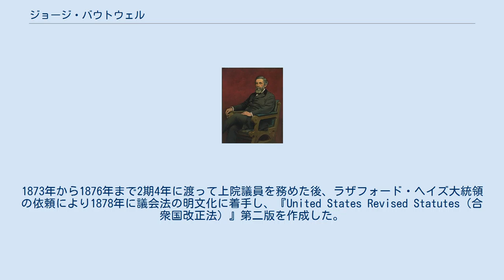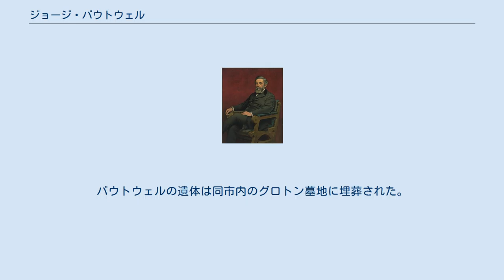ジョージ・バウトウェル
ジョージ・スウォール・バウトウェル（英語: George Sewall Boutwell, 1818年1月28日 - 1905年2月27日）は、アメリカ合衆国の政治家。
ユリシーズ・グラント大統領の下で財務長官を務めた。
またマサチューセッツ州知事、アメリカ合衆国上院議員、アメリカ合衆国下院議員、そして初代国税庁長官を務めた。
 1818年、マサチューセッツ州ブルックラインで生まれた。
バウトウェルは、同州グロトンで教師、小売店主、郵便局員を務めた後、法学の勉強を始めた。
バウトウェルは1842年に民主党からマサチューセッツ州下院の議席を獲得し、1844年まで議員を務めた。
また1847年にも下院議員に選出され、1850年までその職を務めた。
この間、バウトウェルはアメリカ合衆国下院議員選挙とマサチューセッツ州知事選挙に立候補したが、いずれも敗北した。
また1849年から1851年まではマサチューセッツ州法銀行の理事を務めた。
 1850年、バウトウェルは再びマサチューセッツ州知事選挙に立候補し、当選を果たした。
翌1851年に知事に着任したバウトウェルは、2期連続で1853年まで州知事を務めた。
またバウトウェルは民主党から3期目の立候補を要請されたが、バウトウェルはこれを断った。
その後バウトウェルは奴隷制度に対する考え方の違いから民主党を離党し、1855年の共和党設立を支援した。
その後バウトウェルは、マサチューセッツ州教育委員会の代表を、1861年まで6年に渡って務めた。
 1861年2月、南部諸州が合衆国から離脱すると、バウトウェルはマサチューセッツ州の代表団の一人として、南北平和会議に参加した。
しかしながら南北間の対話は成立せず、同年4月に南北戦争が開戦すると、バウトウェルは合衆国側への支持に回った。
バウトウェルは1862年に陸軍省の軍法委員会で委員を務めた後、1863年まで初代国税庁長官を務めた。
そして1863年、バウトウェルはマサチューセッツ州からアメリカ合衆国下院議員に選出された。
バウトウェルは1870年まで4期8年に渡って下院議員を務め、1868年には下院司法委員会においてアンドリュー・ジョンソン大統領の弾劾決議に参加した。
 1869年3月、バウトウェルはユリシーズ・グラント大統領から財務長官に任命された。
バウトウェルは財務省に造幣局を編入するなどの再編を行い、関税局の会計見直しや国債の削減にも着手した。
 ジョージ・バウトウェルの肖像画 またバウトウェルは公債法を成立させ、政府公債を可能な限り速やかに金ドルで償還することを約束した。
当時、緑背紙幣と正貨との間には130ものプレミアムが付いており、この差が投機を呼ぶことにつながった。
1869年9月23日、暗黒の金曜日と呼ばれる金融恐慌が発生すると、バウトウェルは投機家による金の買占めを防ぐための対策を行い、合衆国経済の立て直しを図った。
そして1873年3月、グラントが2期目の大統領就任を果たすと、バウトウェルは財務長官を辞職した。
 バウトウェルは財務長官を退任後、アメリカ合衆国上院議員に当選を果たした。
1873年から1876年まで2期4年に渡って上院議員を務めた後、ラザフォード・ヘイズ大統領の依頼により1878年に議会法の明文化に着手し、『United States Revised Statutes（合衆国改正法）』第二版を作成した。
1880年には米仏間の清算委員会において合衆国側の弁護団に参加し、ヘイズ大統領を支援した。
 1884年、チャールズ・フォルジャー財務長官が在任中に死去したため、チェスター・アーサー大統領はバウトウェルに財務長官就任の依頼を行った。
だがバウトウェルはこの依頼を断り、弁護士業を続けることを選択した。
バウトウェルは専ら国際法にのみ関与し、チリ、ハイチ、ハワイなどの政府で顧問弁護士を務めた。
また反帝国主義連盟を設立し、1898年から1905年まで初代議長を務めた。
 1905年、バウトウェルはマサチューセッツ州グロトンで死去した。
バウトウェルの遺体は同市内のグロトン墓地に埋葬された。
その後バウトウェルの自宅は、グロトン歴史協会の本部として使用さ...